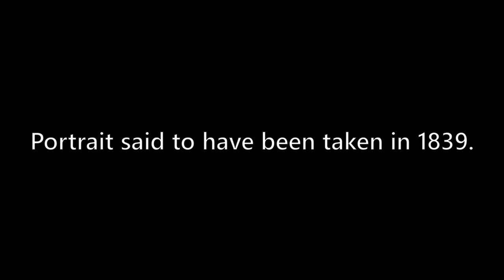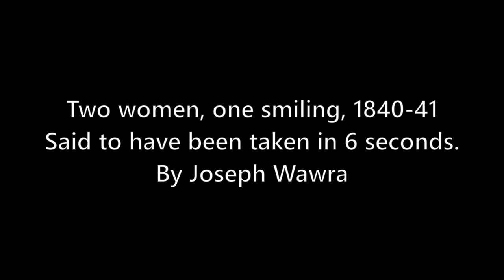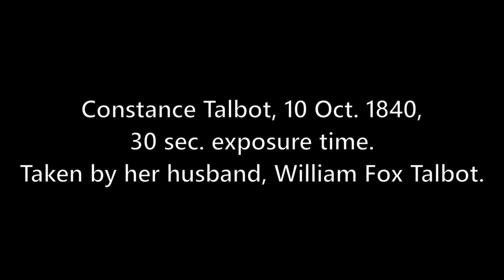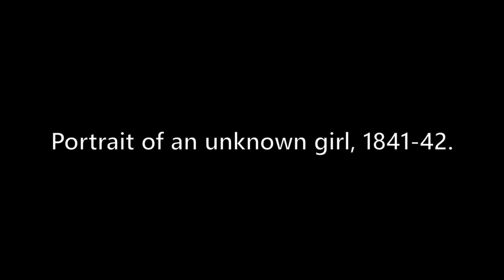The Oldest Portrait Photographs - Part 2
Part 2 of 'The Oldest Portrait Photographs'.
Some of the earliest surviving portrait photographs taken between 1839 and the early 1840's. The first commercial photography studios opened during this time.